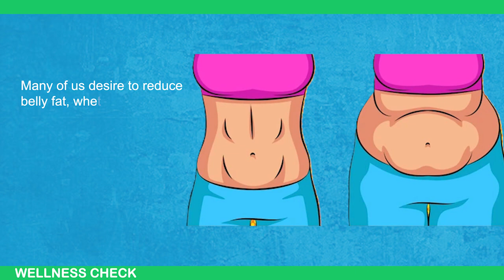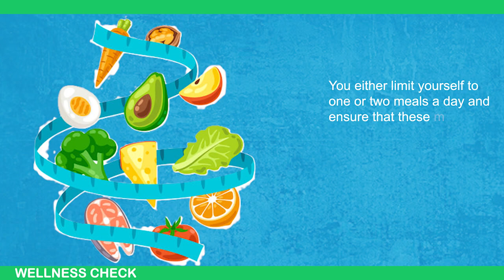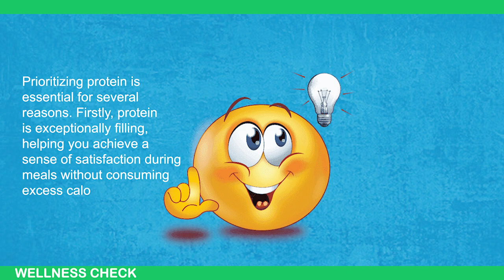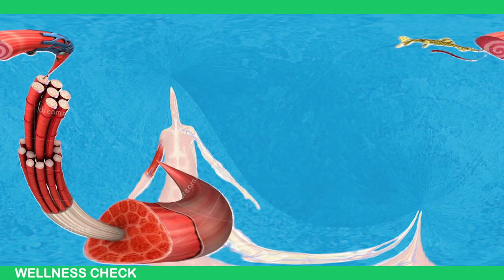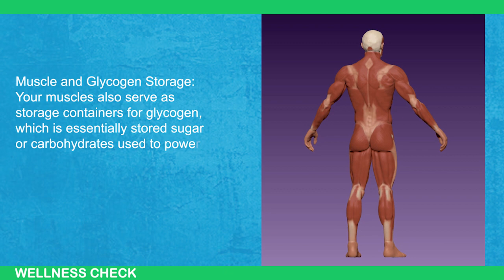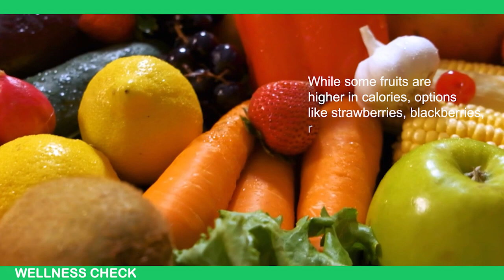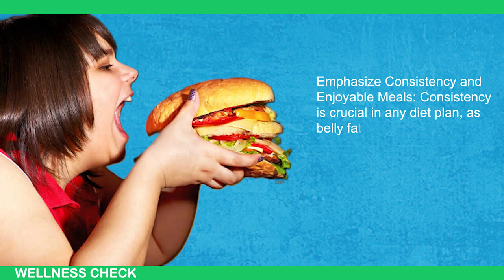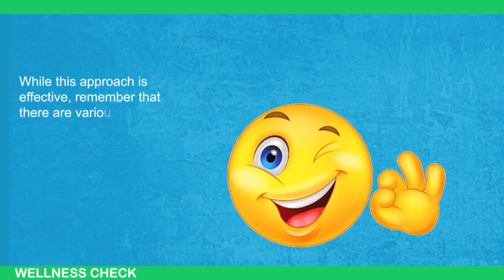SCARED of OZEMPIC? How to Burn Belly Fat SIMPLE and FAST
Ready to burn belly fat quickly and easily? In this video, we break down the most effective tips and techniques to help you shed those extra pounds around your waistline. Whether you're just starting your fitness journey or looking to refine your routine, these simple and fast methods will get you closer to your goals!

💡 What You'll Learn:

Effective Exercises: Targeted workouts that maximize fat burn.
Nutrition Tips: Foods that boost metabolism and reduce belly fat.
Lifestyle Changes: Habits that make a difference in your fat loss journey.
Quick Hacks: Simple tricks to accelerate your progress.